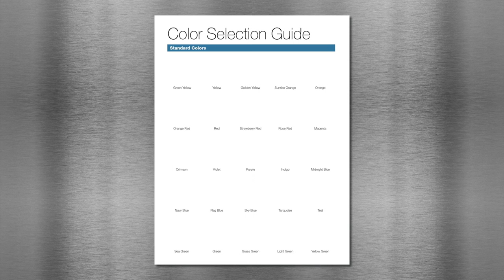Dorn Color Intro.